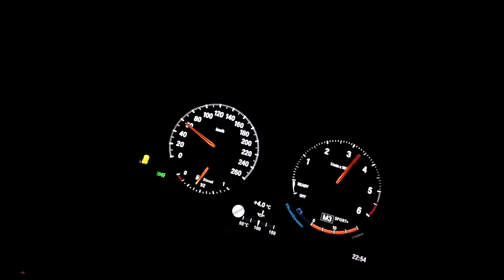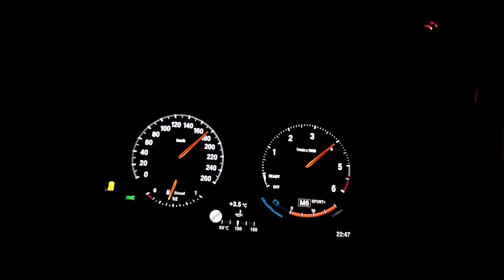BMW 120d F20 (190ps) - Acceleration - Beschleunigung - Speedometer - 100-200 - 0-200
Performance-Box Zeiten:
0-100km/h: 6,97 Sek.
0-100km/h: 7,11 Sek.
0-160km/h: 17,41 Sek.
0-160km/h: 17,47 Sek.
0-200km/h: 32,33 Sek.
0-200km/h: 32,84 Sek.
100-200km/h: 23,46 Sek.
100-200km/h: 24,48 Sek.

2017 BMW 120d (F20), Heckantrieb, Automatikgetriebe, 2.0 Turbodiesel: 190ps & 400nm (Motorkennbuchstabe: B47D20), Fahrzeug im Serienzustand.

English:
Performance-Box Times:
0-60mph: 6,57 Sec.
0-60mph: 6,73 Sec.
0-100mph: 17,64 Sec.
0-100mph: 17,70 Sec.
60-120mph: 21,08 Sec.
60-120mph: 21,66 Sec.

2017 BMW 120d (F20), Rear wheel drive, automatic gearbox, 187hp & 295 lb-ft torque (Enginecode B47D20), complete Stock car.